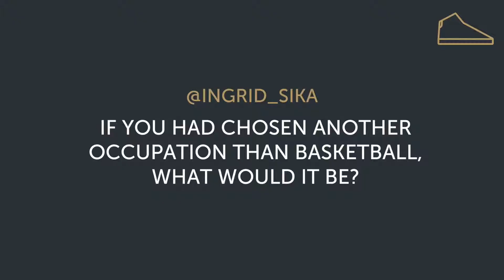Q&A: What would your occupation be, if not basketball?